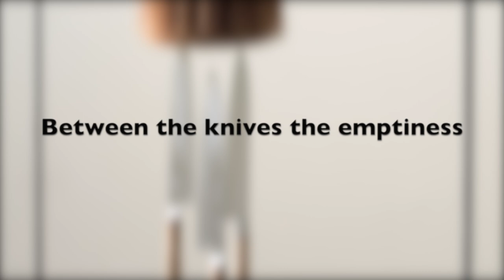Exposition Rebecca Horn 2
Exposition Rebecca Horn - Galerie Lelong Paris - 2014